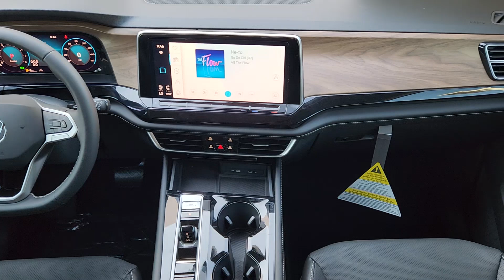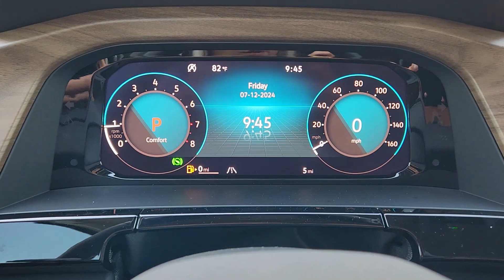2024 Volkswagen Atlas 2.0T SE w/Technology Waco, Hewitt, Woodway, Robinson, Belmead TX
New 2024 Volkswagen Atlas 2.0T SE w/Technology available at VW of Waco located in 2301 W. Loop 340, Waco, TX, 76712. Servicing the Waco, Hewitt, Woodway, Robinson, Belmead area.

Picture yourself in the  2024  Volkswagen Atlas. This versatile, safety-minded Atlas delivers the features your family needs. From three-row seating to spacious cargo capacity and must-have connectivity, this hardworking crossover rises to the challenge with ease. The following are some of this vehicles highlighted options: Pre-Collision System, Proximity Key Entry, Back-Up Camera, Power Liftgate, Fog Lamps, Heated Mirrors, Alarm, 3rd Row Seat, Aluminum Wheels, Rear Spoiler. Feel prepared for whatever the road has in store in this capable Atlas. Treat yourself to a test drive today. Our staff will toss you the keys and give you an outstanding customer experience.